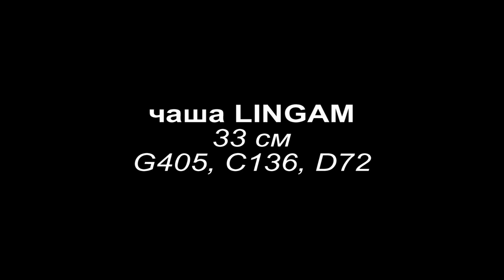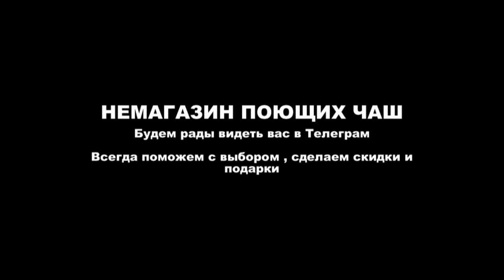164 LINGAM 33 CM G405 C136 D72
164 LINGAM 33 CM  G405 C136 D72